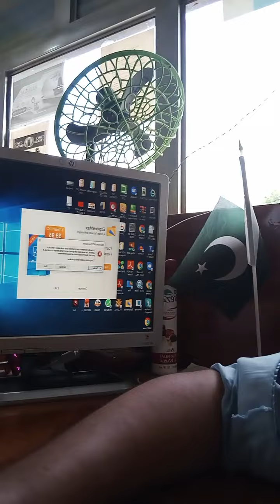Me first time the front of you [our office ]how are you guys